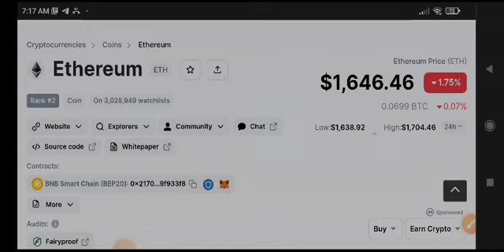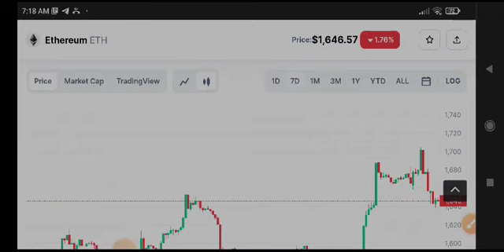Eth Price Prediction! Ethereum News Today